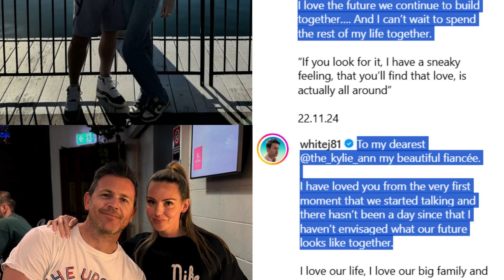Married At First Sight: Josh White and His Girlfriend Kylie Ann Are Engaged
Josh White, best known from season 10 of "Married At First Sight Australia," has taken a significant step in his personal life by getting engaged to his girlfriend, Kylie Ann.